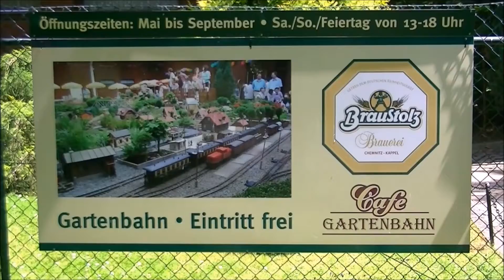LGB - Anlage und Parkeisenbahn in Küchwald Chemnitz / Sachsen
Die Parkeisenbahn Chemnitz (PEC) ist eine schmalspurige Parkeisenbahn mit 600 mm Spurweite in Chemnitz. Sie verfügt über einen 2,3 km langen Rundkurs. Es existieren der Bahnhof „Küchwaldwiese“ und die Haltepunkte „Tennisplätze“ und „Bw/Kosmonautenzentrum“. Der Haltepunkt „Tennisplätze“ ist gleichzeitig Blockstelle und Schrankenposten. Bis 1990 wurde sie als Pioniereisenbahn betrieben. Sie hat die Kursbuchstreckennummer 12248.